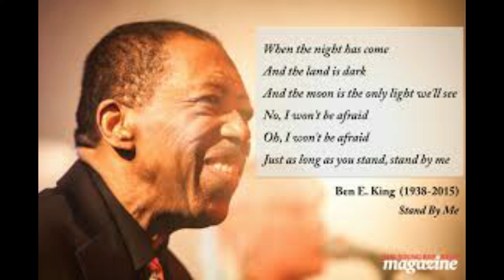STAND BY ME - HERMANOS ÁVILA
«Stand by Me» es una canción de 1961, interpretada por Ben E. King y compuesta por él mismo y por Jerry Leiber y Mike Stoller (usando el seudónimo de Glick), quienes también produjeron el sencillo. La canción fue adaptada a partir de un tema gospel.